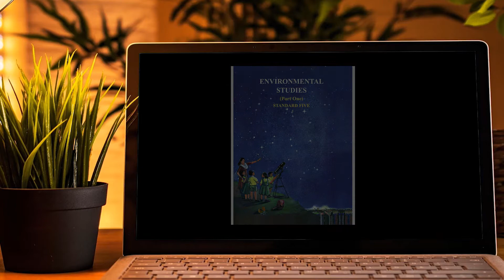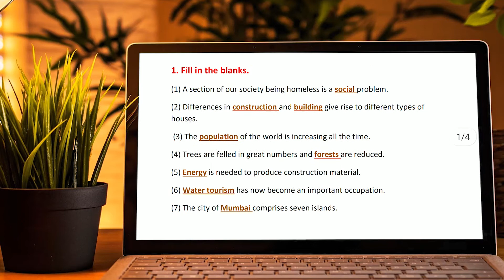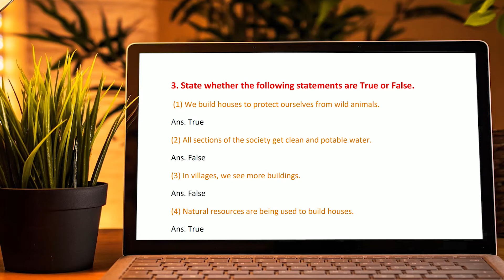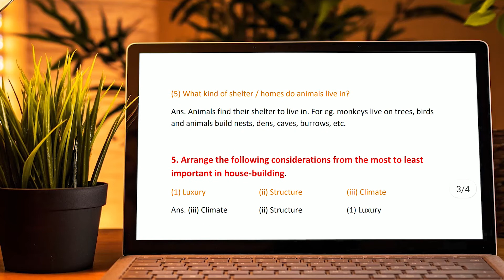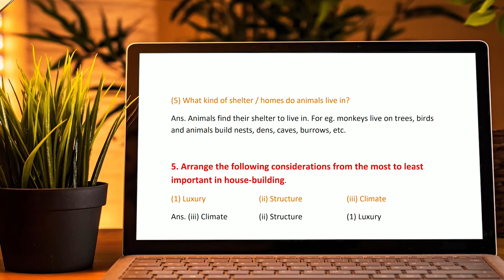Our Home and Environment 5 std Questions and Answers Science Chapter 11 Maharashtra Board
Our Home and  Environment

1. Fill in the blanks.
(1) A section of our society being homeless is a social problem.
(2) Differences in construction and building give rise to different types of houses.
 (3) The population of the world is increasing all the time.
(4) Trees are felled in great numbers and forests are reduced.
(5) Energy is needed to produce construction material.
(6) Water tourism has now become an important occupation.
(7) The city of Mumbai comprises seven islands.

2. Choose the correct options.
 What materials will you mainly use for building a multi-storeyed house?
(1) Mortar/coal/cement / bricks
(2) Cement  / bricks / cotton/iron
(3) Iron /cement/ mortar / bricks

3. State whether the following statements are True or False.
 (1) We build houses to protect ourselves from wild animals.
Ans. True
(2) All sections of the society get clean and potable water.
Ans. False
(3) In villages, we see more buildings.
Ans. False
(4) Natural resources are being used to build houses.
Ans. True
(5) Natural fuels are readily and easily available.
Ans. False
4. Answer the following questions.
(1) What are man's basic needs?
Ans. Man's basic needs are food, clothing and shelter.
(2) What differences do you see in the houses in cities and villages?
Ans. Cities usually have buildings with flat roofs and small rooms. Villages have
individual houses, larger rooms, thatched roofs, etc.
 (3) What are our houses made of?
Ans. Our houses are made of wood, concrete, cement, sand, bricks, etc.
 (4) What is pollution? How does it affect us?
Ans. Any undesirable change in the environment in air, water and soil is called pollution. It can cause us harm and diseases may spread. It also affects growth of plants.

(5) What kind of shelter / homes do animals live in?
Ans. Animals find their shelter to live in. For eg. monkeys live on trees, birds and animals build nests, dens, caves, burrows, etc.

5. Arrange the following considerations from the most to least important in house-building.
(1) Luxury   (ii) Structure   (iii) Climate
Ans. (iii) Climate  (ii) Structure   (1) Luxury

6. Write the following.
(1) List the eco-friendly things in your house
Ans. LPG gas, paper, cloth bags, etc.
(2) Which of the gadgets in the house can work on solar energy?
Ans. Water heater, cooker, electric supply.

7. Give two examples for the following.
(1) Natural fuels:
Ans. Coal, Natural Gas.
(2) Eco-friendly materials used to build houses
Ans. Wood, bamboo.
(3) Materials used to construct buildings
Ans. Iron, cement.
(4) Non-exhaustible sources of energy
Ans. Solar energy, wind energy.